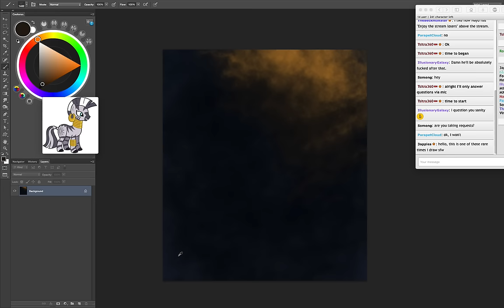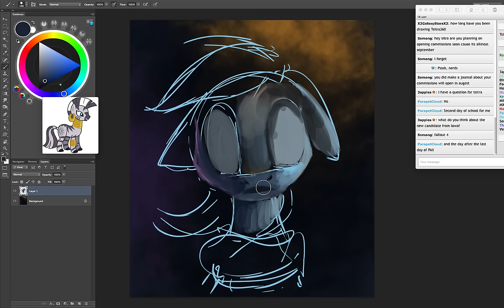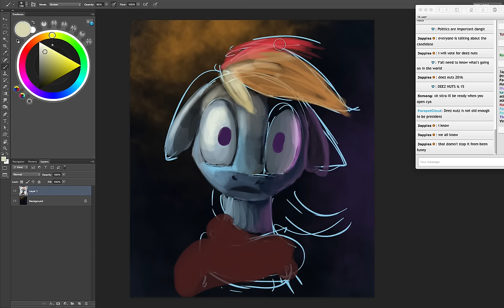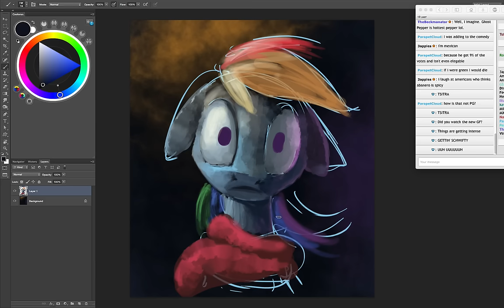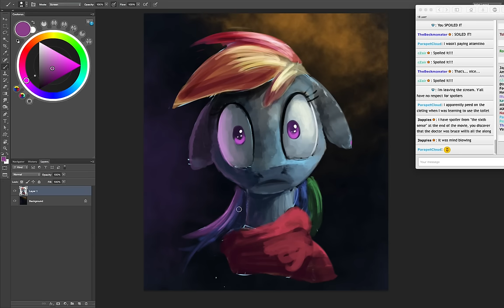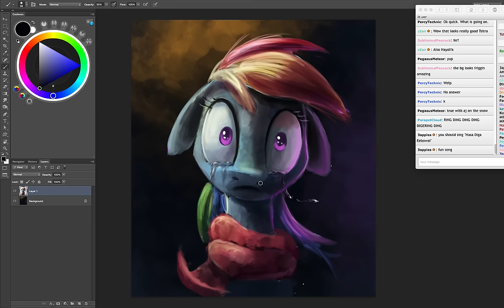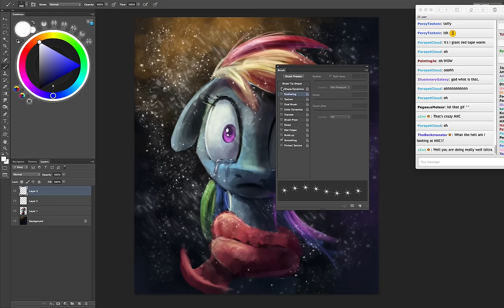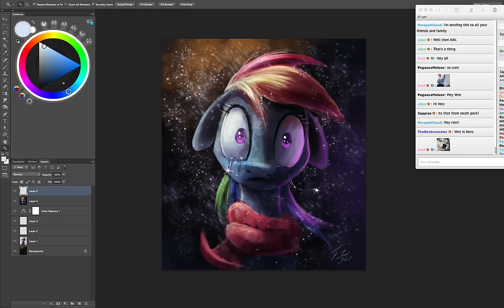30 Min Art Challenge - "Why So Sad?"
Something different for you guys. A real time recording of a 30 minute art challenge